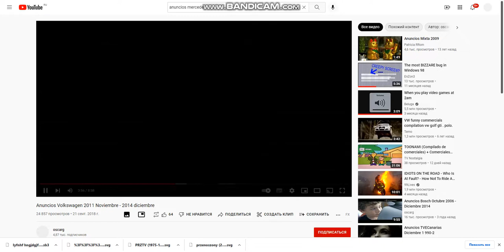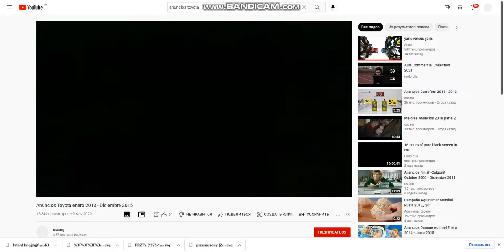Car Commercial Logos 3 (2006-2016)